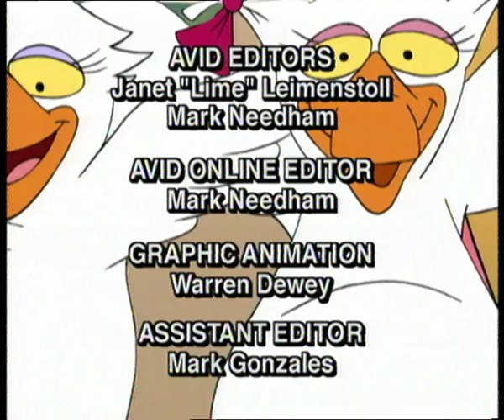Saltys Lighthouse - Episode 27 - Clear the Decks/Taking my turn